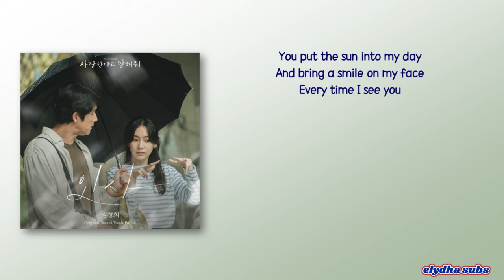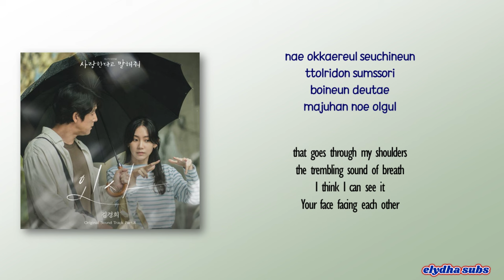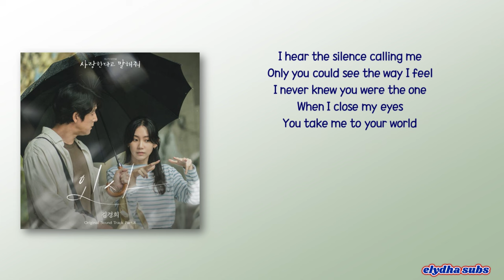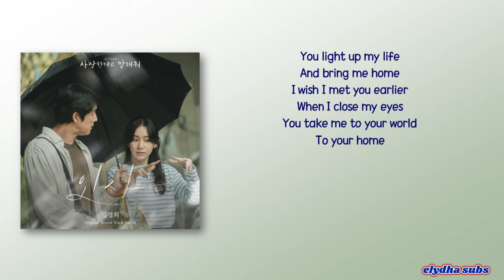Kim Kyung Hee (김경희) - To your home [Tell Me That You Love Me OST Part 8] [Rom|Eng Lyric]